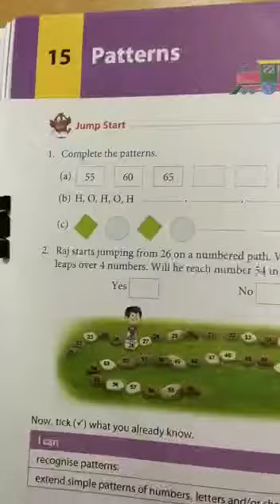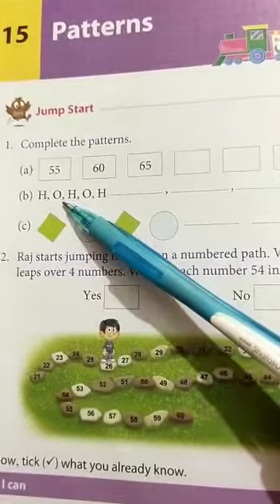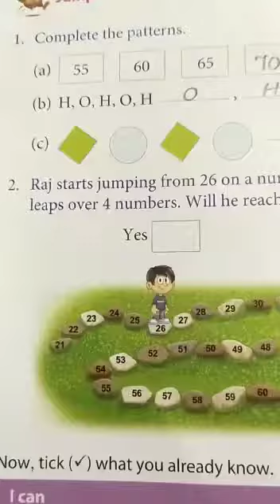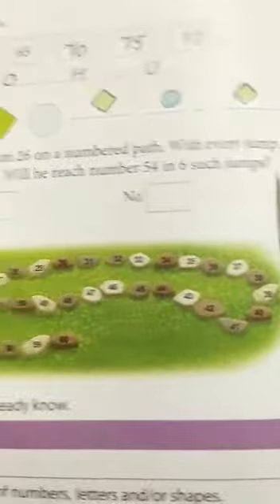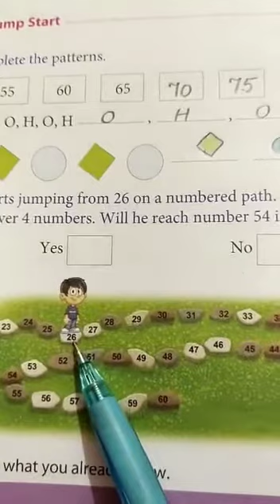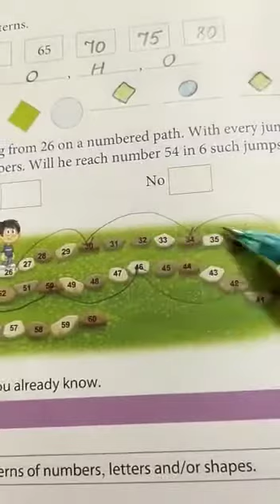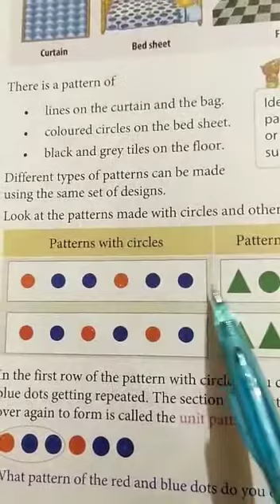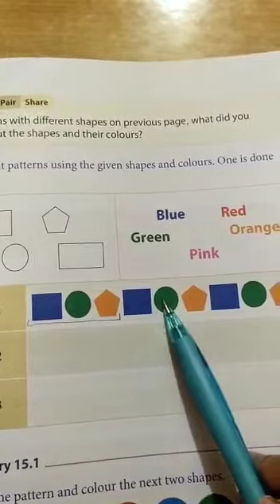Grade-2 | Wonder Maths | Ch-15 (Patterns) | Introduction